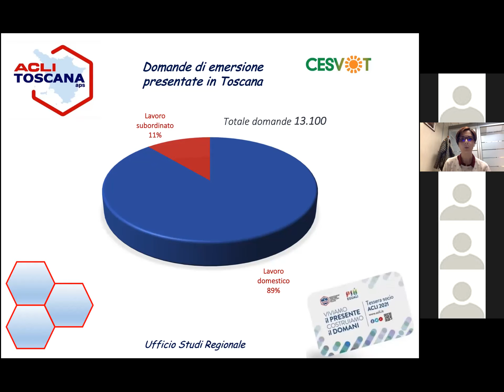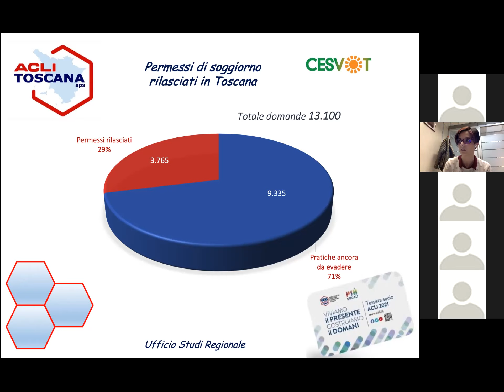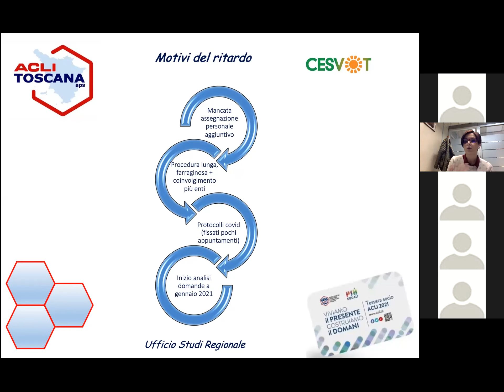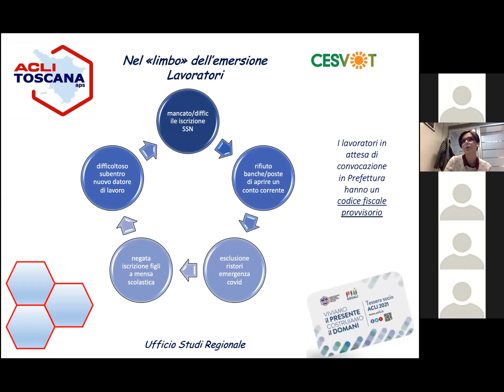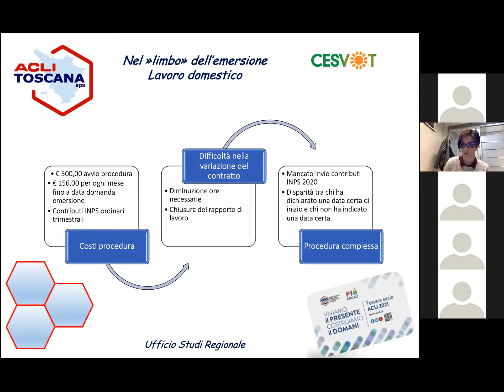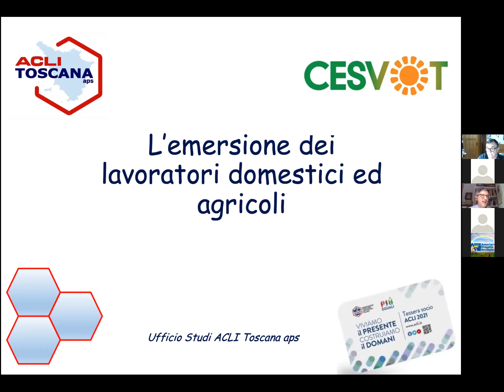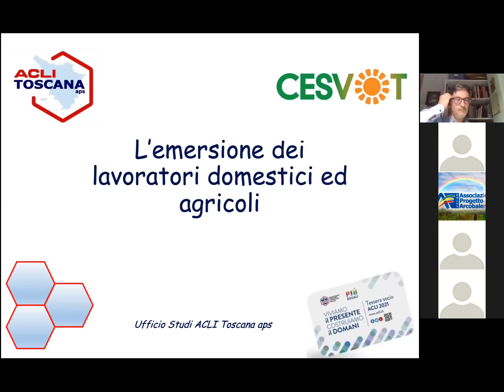La recente emersione dei lavoratori domestici ed agricoli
Percorso formativo in collaborazione con Cesvot